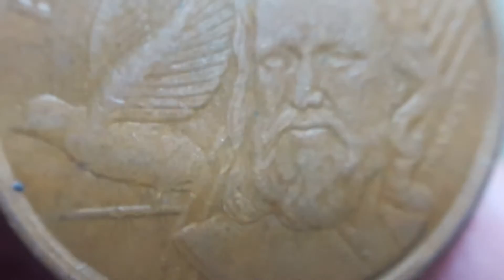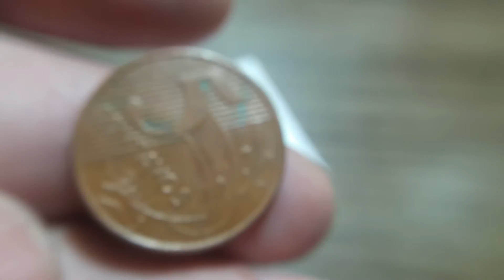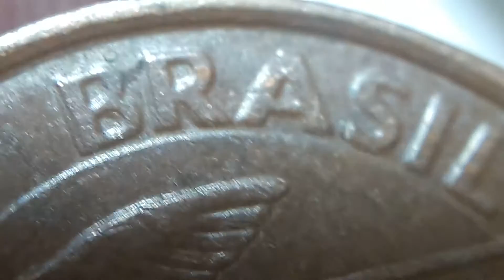Remarcado Brasil invertida a la derecha 5cvs 2011 Brasil